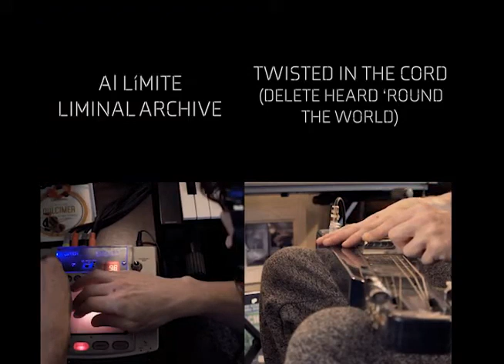Al Límite Liminal Archive - Act I The End - Scene 9 - Brad Hamers - Monica Hunken - USA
At the beginning of the Covid-19 pandemic, our company reached out to artists from all over the globe with three written prompts for them to respond to.  With the collected texts from these responses, we created the Liminal Archive, an ever evolving open source art project in which artists create their own performances and video art inspired by others around the world.  Although we could not go on tour to continue our cross-border work, we built a platform to bridge the gap.  To combat the feelings of isolation and the magnitude of distance from friends, family and cultural gatherings, we began to collaborate virtually to amplify voices across the world who were experiencing their own anxieties around the pandemic chaos.   The Liminal Archive builds a sense of intimacy and community care across great distance.